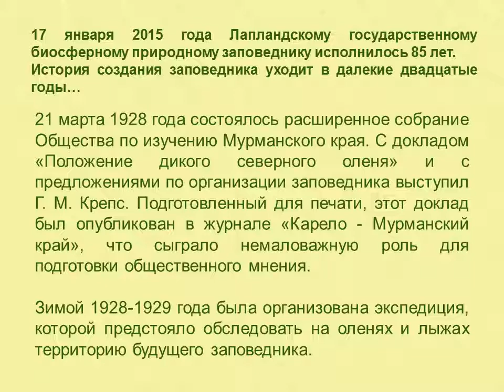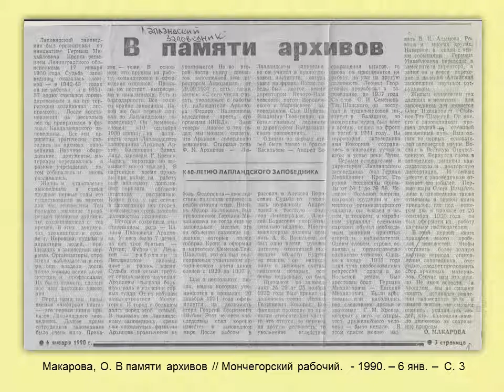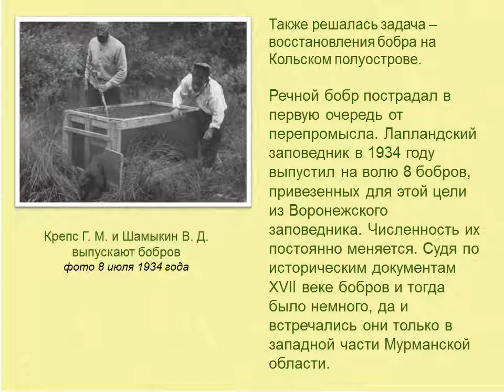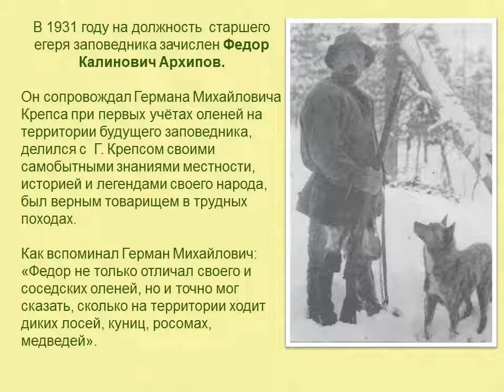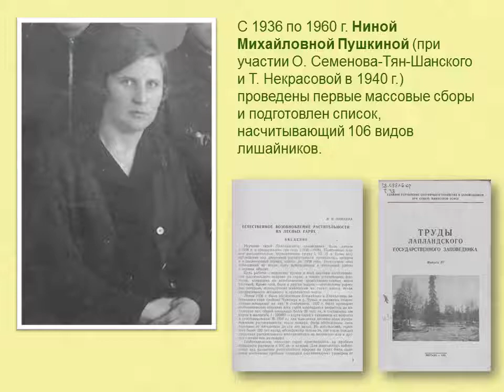"5 имен Лапландского заповедника"